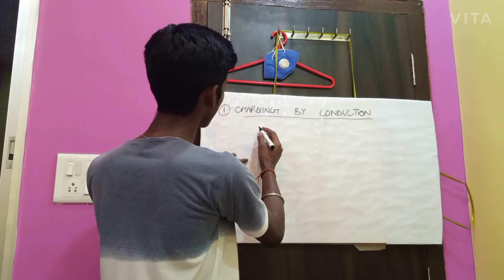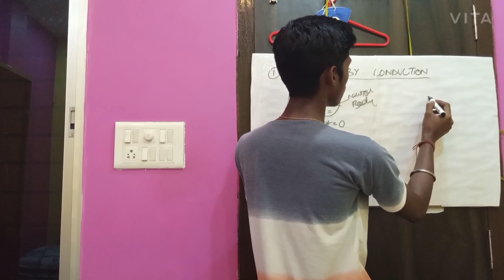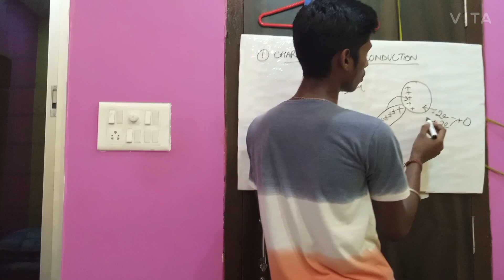"Charging by Conduction"Best 👍💯explanation for Electrostatics Class 12.Physics🤓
This video is here to help you to get a knowledge💯📖📚📝 about Methods of charging 🔋⚡
Here u will get all the information about conduction and it's process and also how it works.
This video is something special for you because in this video🎥 I have spoken all the words very describely and freely

I hope that this will be helpful for u.